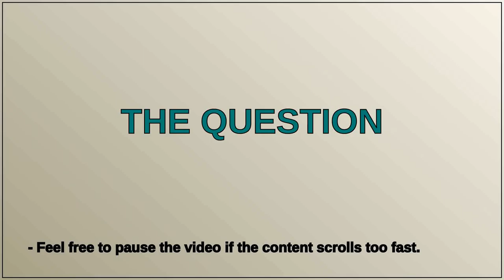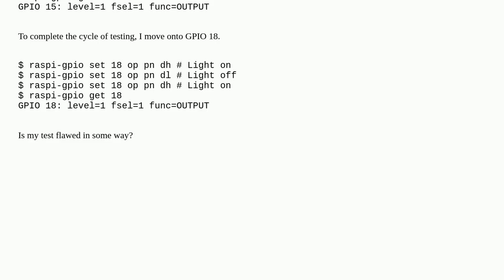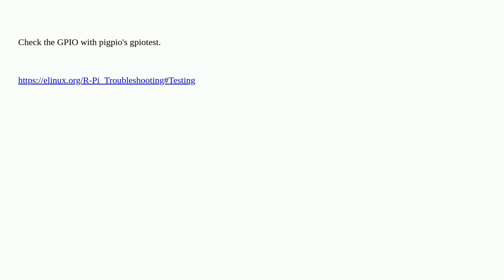Is this an effective way to test GPIO 15?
A special thanks goes out to the community

  uart